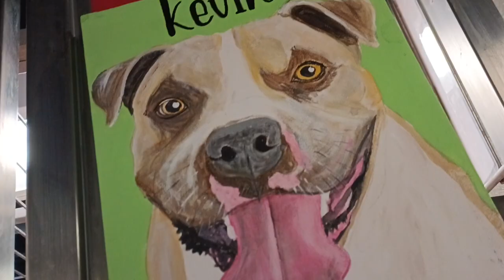Kevin 1y A806695 kennel 178 PACC shelter we share a meal, hugely powerful bonding experience 4 us877